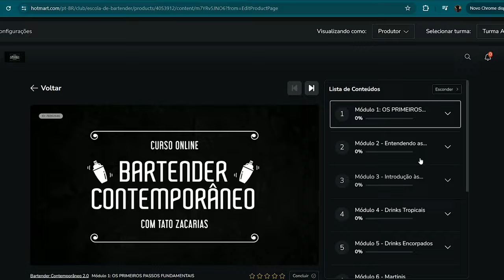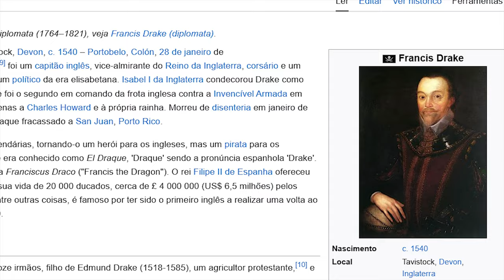O drink mais famoso de CUBA | MOJITO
Nessa nova série, eu vou provar os melhores drinks de cada país e julgar baseado puramente no meu gosto qual é o melhor do mundo!

Hoje vamos para Cuba, provar o delicioso e refrescante MOJITO!

Índice:
00:00 Introdução
01:08 CURSO
01:42 MOJITO
08:28 Provando e comentando
08:50 História

Hortelã - 8 a 10 Folhas
Rum branco - 50ml
Xarope de açúcar - 20ml
Suco de limão - 25ml

👾Tato
Chama aí ;)